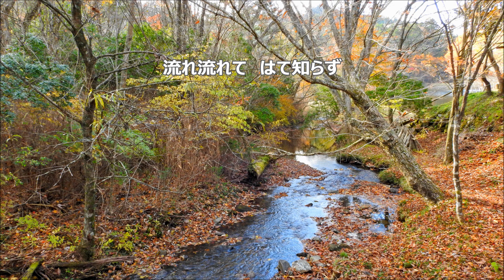岩河智子 「中山晋平１０のメロディー」より ８．さすらいの唄 全パート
合唱曲・音取り　さすらいの唄　全パート
混声版　合唱による　おとなのための童謡曲集「中山晋平１０のメロディー」より
北原白秋　作詞　 ／ 　中山晋平　作曲 　／ 　岩河智子　編作

「中山晋平１０のメロディー」関連動画　全パート